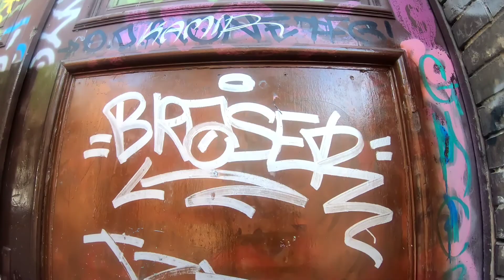Spacer po mieście